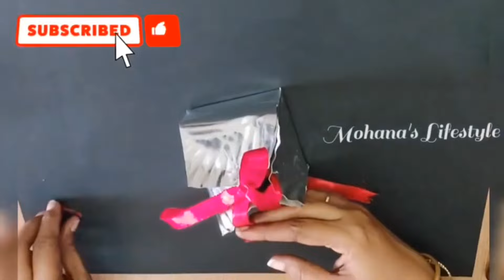How to make gift Boxes from a paper plate | Disposable paper plate |DIY gift idea | Mohana's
if you found this video helpful, Please give it a like or share it.

• Please leave your valuable Comments below with your thoughts.